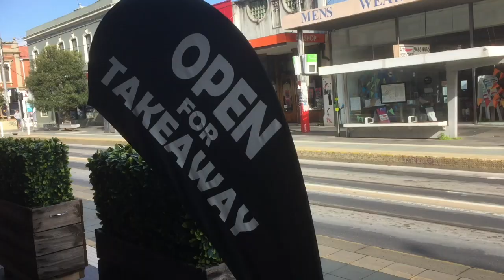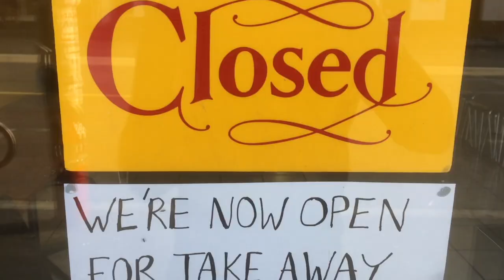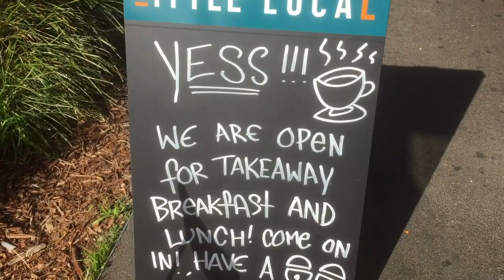The Lockdown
This video is about The Lockdown